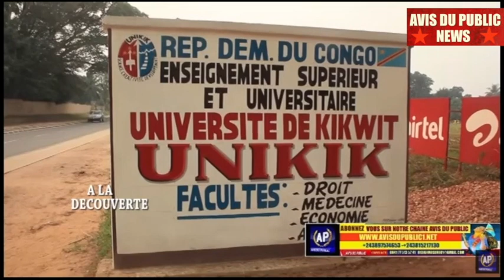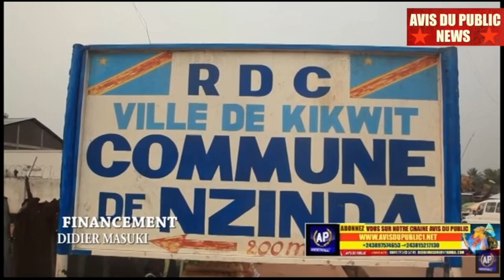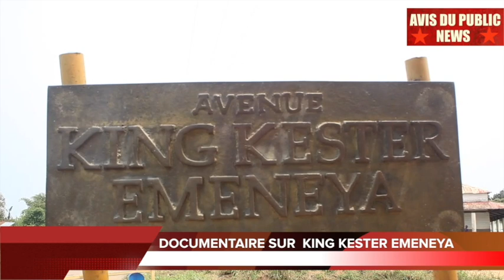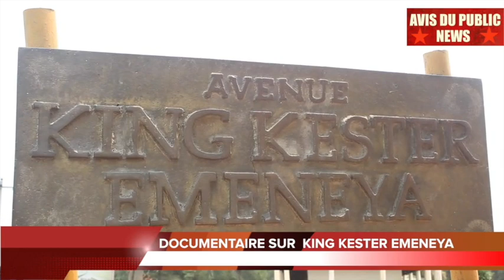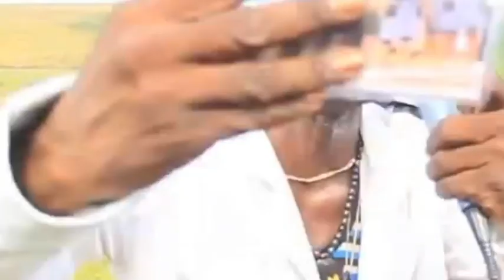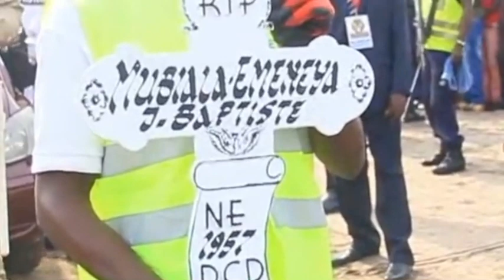FILM BOTALA KING KESTER EMENEYA NA JOLIE MUBIALA ESIKA BABOTAMA NA BANDUNDU